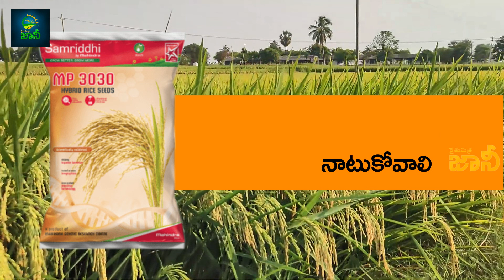Mahindra 3030 Paddy Seeds Telugu | Mahindra Agri Mp 3030 Hybrid Paddy Variety | Agriculture